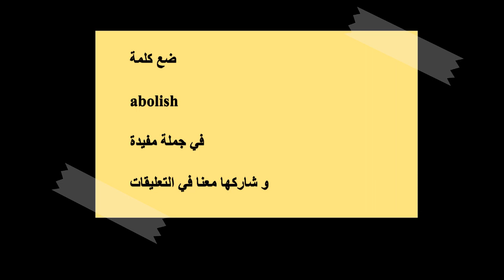/abolish/ مقهى اللغات / اللغة الانكليزية / 21 / تعرف على معنى كلمة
احضر كوب القهوة و انضم الينا لتتعرف على معنى كلمة

abolish